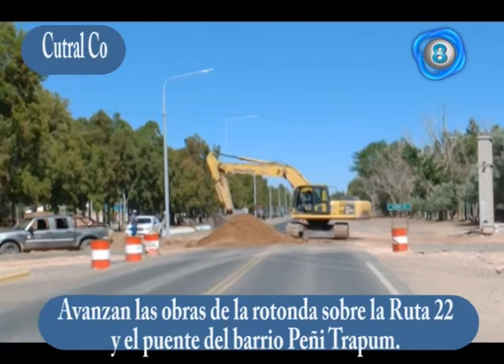avanzan las obras de la rotonda y el puente